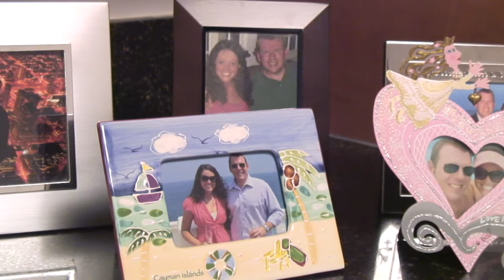Why Josh and Laura love Alain Martinez Photography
Josh Stephens and Laura Vann produced, shot and edited this video for Alain Martinez Photography's first ever wedding giveaway. We would love so much to win this amazing contest and have photos to commemorate the most amazing day of our lives. Thank you, Alain Martinez, for giving us the opportunity!